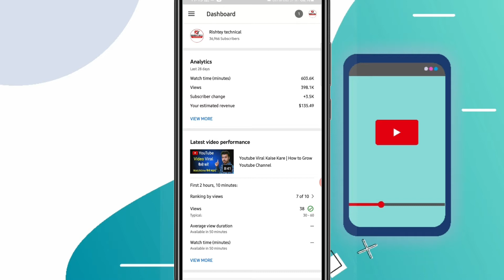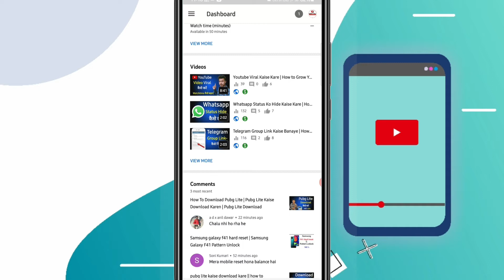Youtube Video Me Comment Ko Pin Kaise Kare | Comment Ko Pin Kaise Karen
Hi
I am Parveen Kumar.

Rishtey Technical

aaj ki is video me btaya hun ki Apne YouTube video ke comment ko pin kaise karen

Your Quaris -

comment ko pin kaise karen

Apne YouTube video ka comment ko pin kaise karen